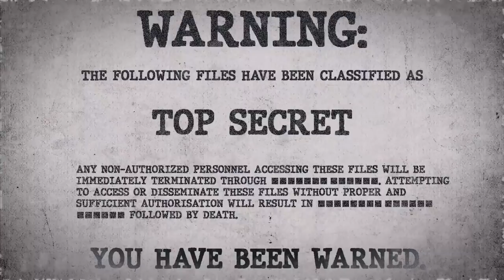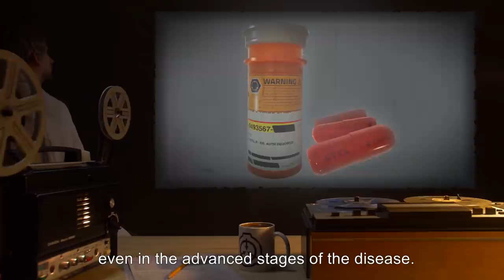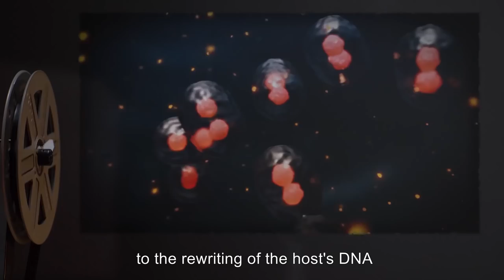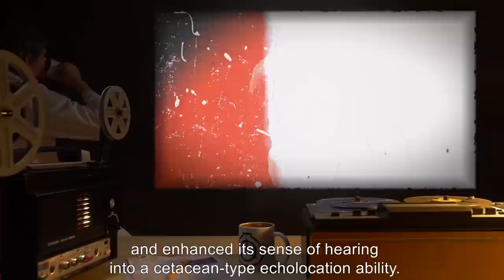Deadliest SCP Viruses (SCP Orientation Compilation)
This is a selection of some of the Deadliest and Most Mysterious SCP Viral Anomalies kept in containment by the SCP Foundation.

In this compilation you will see the following SCPs:

00:00:00 SCP-008 is a Euclid Class entity also known as Zombie Plague
03:57:05 SCP-016 is a Keter Class entity also known as Sentient Micro Organism
11:42:06 SCP-149 is a Keter Class entity also known as The Blood Flies

Deadliest and Most Mysterious SCP Viral Anomalies (SCP Orientation Compilation) is based on the following: